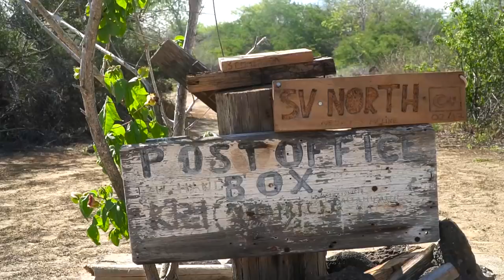SEA LIONS EVERYWHERE. BEST DAY EVER. Galapagos Cruise Day 6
Skip to 5:40 through the end for the best part of the whole trip!

Two of our favorite parts of the Galapagos Islands cruise happened today! Champion Island is loaded with adorable sea lions, and we got to swim with hundreds of them! Then on Floreana Island, we got to witness the beautiful blue-footed booby male do his mating dance ritual! We also got to visit the first ever mailbox in the Galapagos on Post Office Island which is still being used like they traditionally did in the 1800s!

Our Links

Social Links